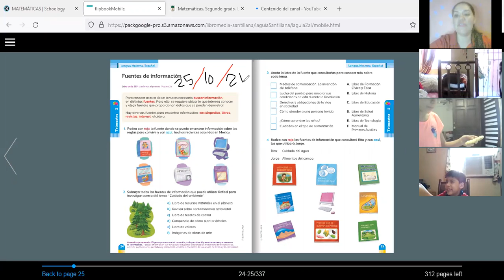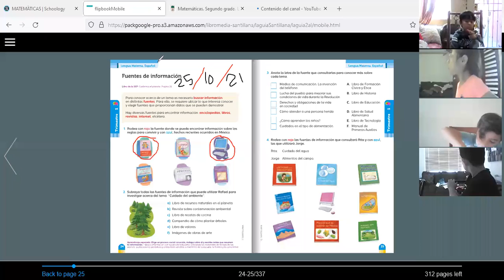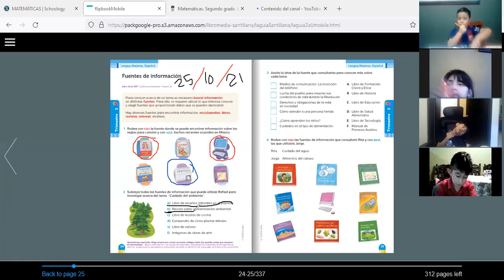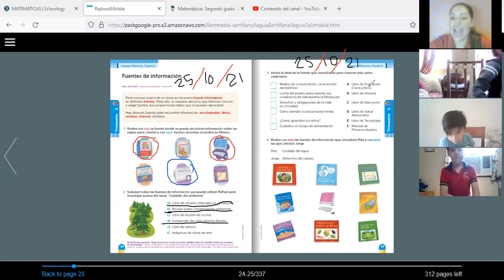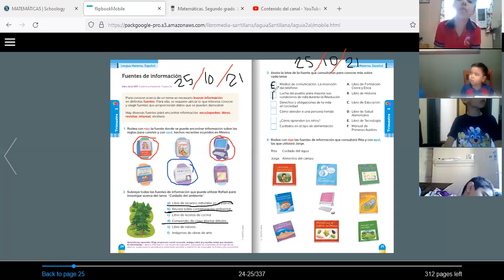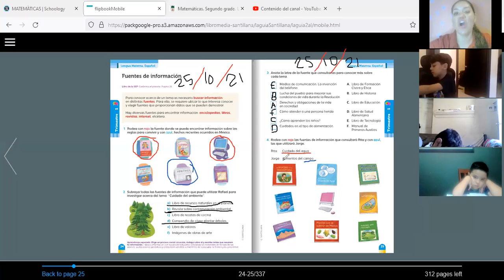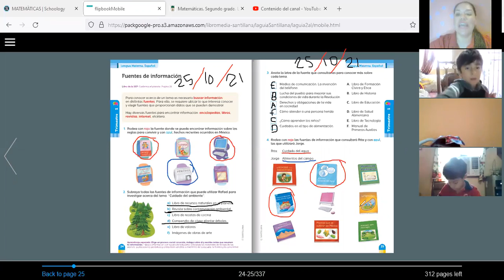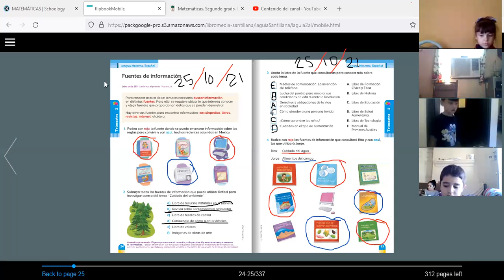P2B, VÍDEO DE LA CLASE DE ESPAÑOL DEL DÍA LUNES 25 DE OCTUBRE